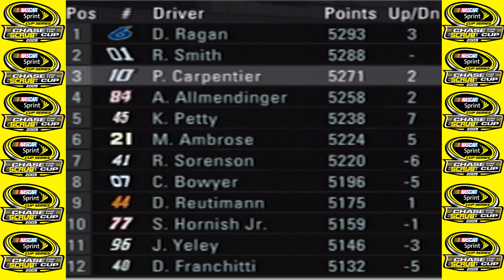A Rough Day for the #10 Crew | NASCAR '09 Chase for the Scrub Cup |3/10 Kansas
Instagram username: windVOW8820